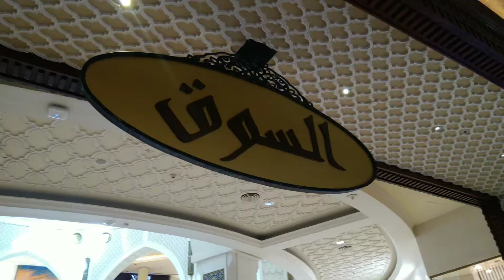4K view walking to Burj khalifa Dubai Mall